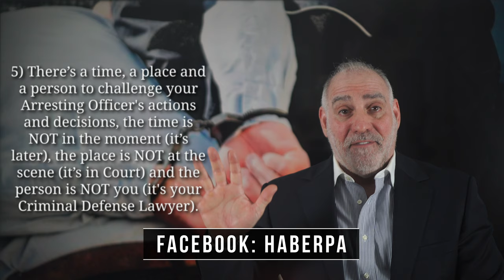# 397) What should I do if I get Arrested? HaberPA Miami Criminal Defense Lawyer Michael A Haber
Thanks for asking “What should I do if I get Arrested?”

Before I rattle off a list of things that you can and should do in the event of an Arrest I need to lay out a few “universal arrest truths” (5 to be exact)

1) When it comes to PoliceCitizenEncounters the most important things to know are that Cops are trained to assume immediate control over the situation, to expect the unexpected & to preserve their own safety first, foremost &forever. 2) No matter how right or wrong anyone may be, you, the citizen are not in control. 3) Your words & actions may be “legal”, but in any given situation any given Cop can interpret them as being confrontational. 4) If a Cop has it in mind to arrest you then be it right, wrong or indifferent, you’re getting Arrested. 5) There’s a time, a place & a person to challenge your ArrestingOfficer's actions & decisions, that time is most definitely NOT in the moment (it’s later), the place is not at the scene (it’s in a Courtroom) and the person is not you (as anything that you think that you can say your CriminalDefenseLawyer can say better, smarter &safer). With those 5 “universal arrest truths” established here’s 6 generic ProTips that’ll serve you well

1) Painful as it may be, practice TheGoldenRule. Why? Because when you DoUntoOthers you’ll significantly reduce the odds of things going south. 2) Noting that this dovetails with my first ProTip, “mind your actions”. What may be inoffensive to you - simple things like getting out of your car or reaching for your vehicle registration without be asked to do so - can easily be interpreted as offensive or dangerous by a Cop. 3) If OfficerUnfriendly wants to arrest you then just let it happen. It may not be right, lawful or fair, but in that moment - at that time in that place - it IS what it is, unless you yourself choose to fuel the fire &make it more. 4) Never - ever - lecture a Cop about your ConstitutionalRights. You’re far better served by simply invoke them. If you politely UPx2 (ShutUp & LawyerUp / Invoke The5th & The6th) then you’re far less likely to - advertently or not - trigger a Cop. 5) Follow Police instructions to the letter & DO NOT resist or Flee. Should a Cop direct you to do X then just do X. 6) Finally, make sure to commit a few phone numbers to memory. Why? A Cop may or may not let you use your cell phone in the moment, you definitely won’t have access to your cell phone in the Jail & if you get booked then you’re gonna need to know how to get a hold of someone who can deal with PostingBond.

Thank you for your question, I appreciate your having asked it.

Please note that no AttorneyClientRelationship with either HaberPA or Michael A. Haber, Esq. exists as a result of your watching this VideoFAQ. Further any & all information which is both contained in & may be construed from isMichaelHaberLaw is generic in nature, should only be considered as informational & not as actual legal advise for a specific case.

Toll Free Phone:  1-888-SHARK-8-1
X /Twitter:  @Sharky910

Crime
Criminal Law
Criminal Lawyer
Criminal Defense
Criminal Attorney
DUI
Driving Under the Influence
DUI Law
DUI Lawyer
DUI Attorney
Miami DUI
Broward DUI
Constitution
US Constitution
5thAmendment
The5th
6thAmendment
The 6th
Right to Counsel
Bill of Rights
Police
Cops
Shut-Up and Lawyer-Up
Invoke The 5th and The 6th
Law Enforcement
Contempt of Cop
Gratuitous Charges
Arrest
Arrested
Prosecutor
State Attorney
Assistant State Attorney
State Attorney's Office
Be Cool
Keep Your Cool
Maintain Your Cool
Fonzie Cool
Snoopy Cool